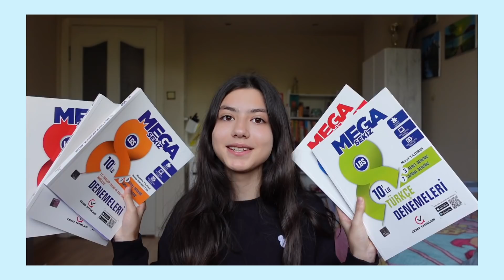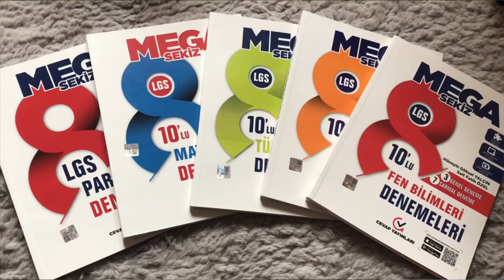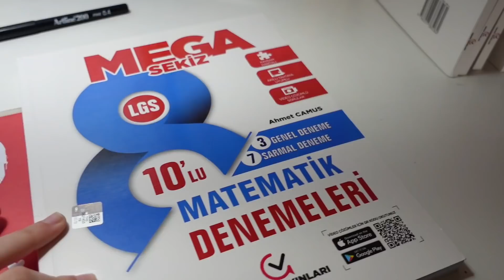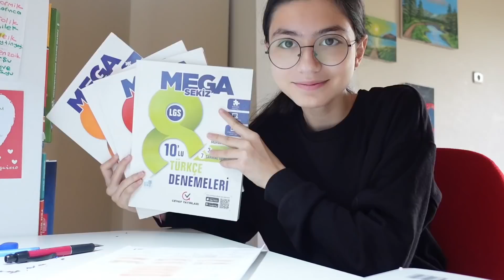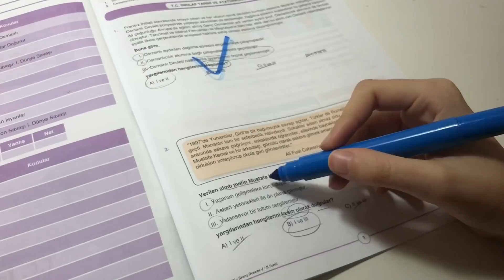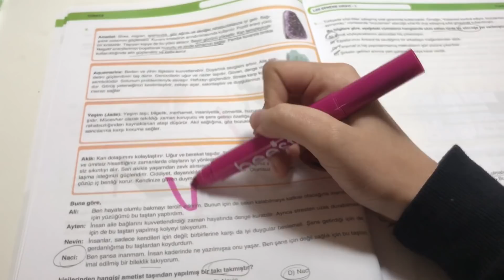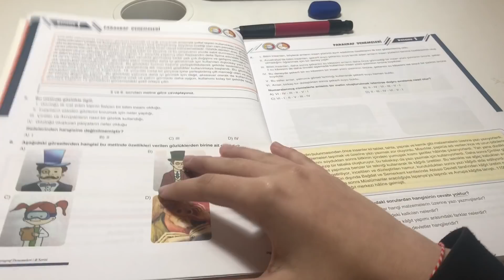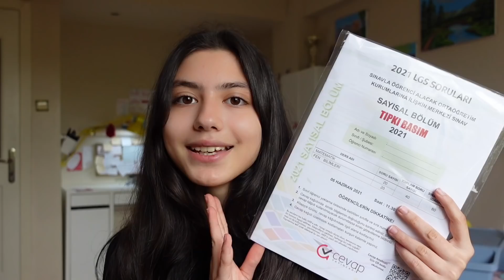sadece DENEME çözdüm // lgs ders çalışma günlüğüm // yeni kitaplarım 🍊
Herkese merhaba kanalıma hoş geldiniz.
Bugün sizlere sadece deneme çözdüğüm bir günümü paylaştım,ayrıca videoda birlikte kargo açılımı yaptık ve kargo paketinin içinden çıkan  CEVAP YAYINLARININ denemesini kullandım içinde çok kaliteli sorular var bu yüzden sizlerede öneririm.Umarım videomu seversiniz 💗 Diğer güzel videolarda görüşmek üzere.

Edit: CapCut
Kamera: Sony Zv-1

abone sayısı:30.022